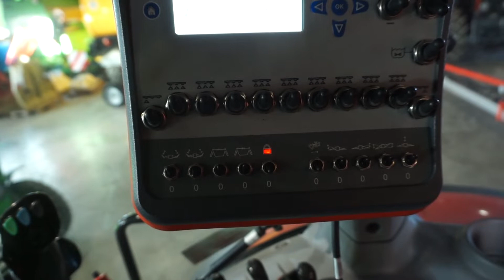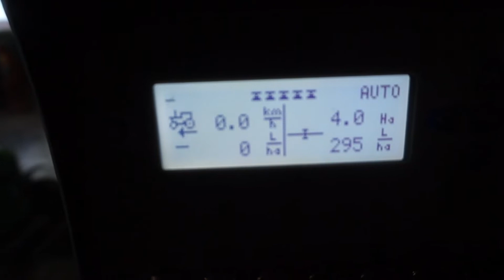Kubota Feldspritze XMS112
Sehr kompakt trotz großer Arbeitsbreite